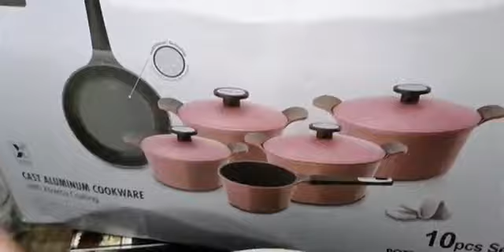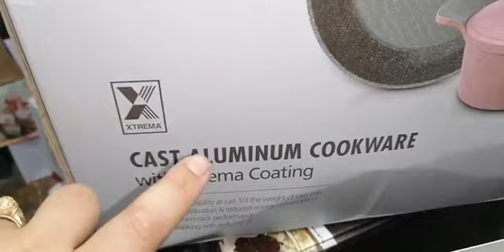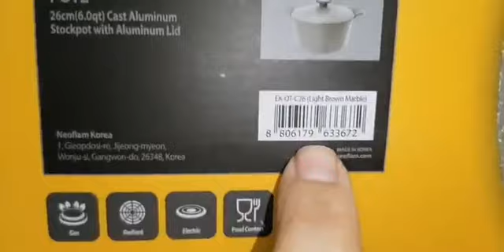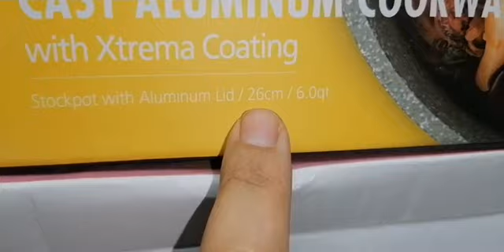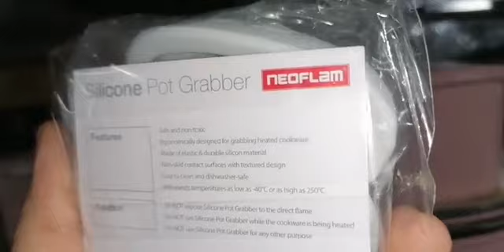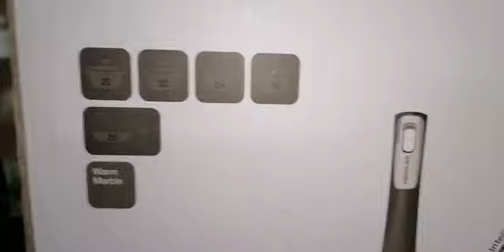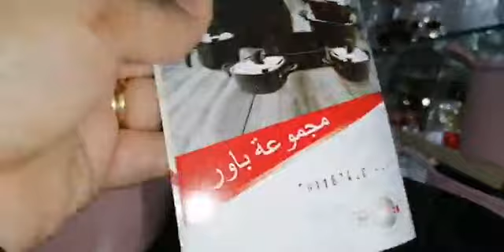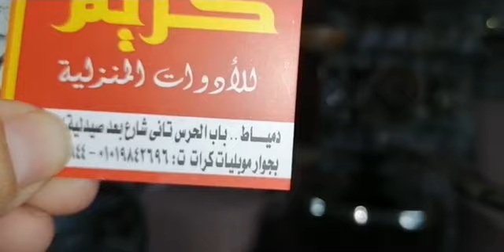ريفيوه مقارنه الجيرانيت النيوفلام والجيرانيت السافلون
الفرق بين الجرانيت نيوفلام جرانيت السافلون ادخل وشوف الفيديو هام جدا للجميع ويبقى اسعار تحدي للكل
للطلب ارسال
1ــــــ الاسم
2ــــــ العنوان
3ــــــ رقم الموبيل
مع الصور المطلوبه علي رقم الوتساب